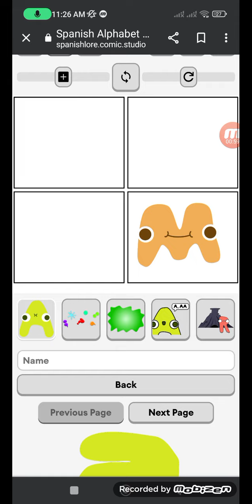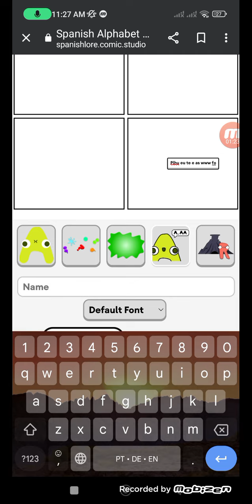backfaste se www formart com